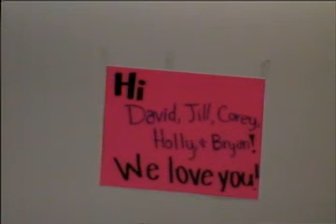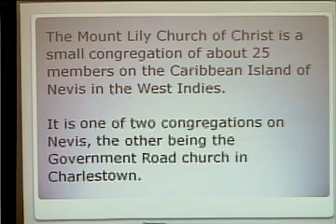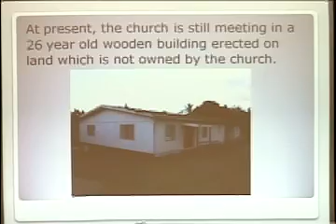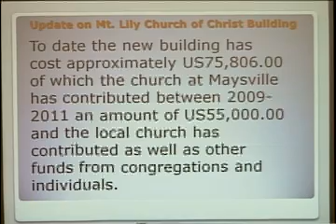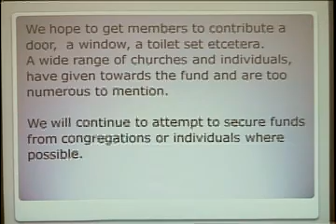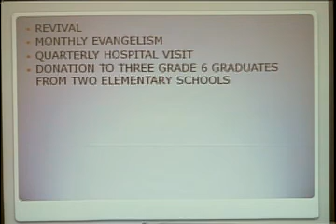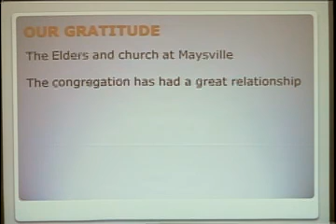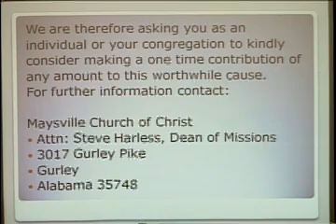West Indies Misson Report, Cuthbert Cumberbatch, October 7, 2012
Maysville Church of Christ,  Sunday Morning Worship